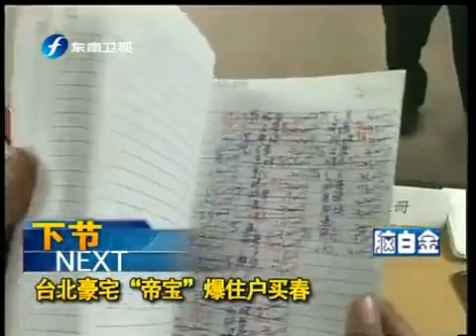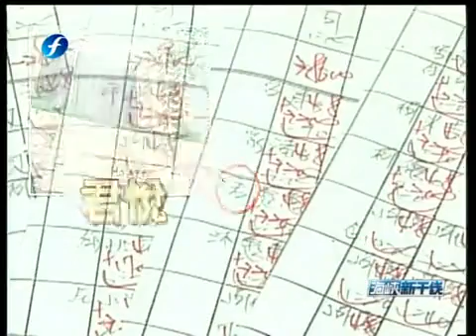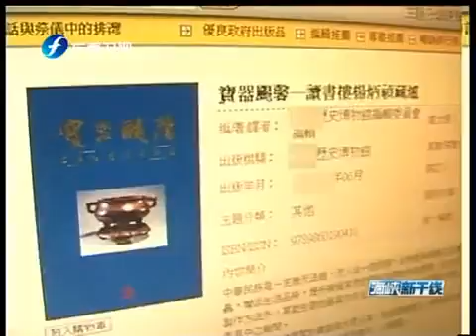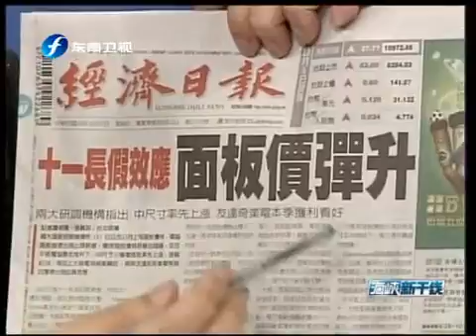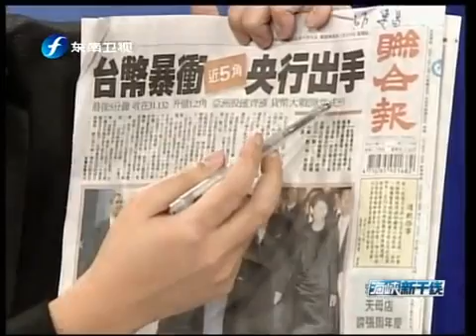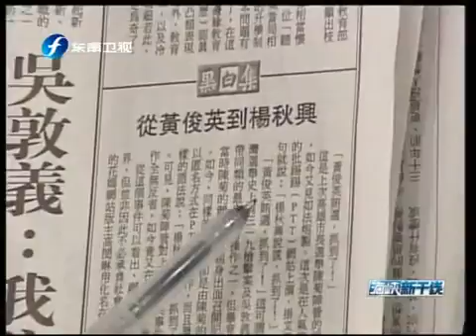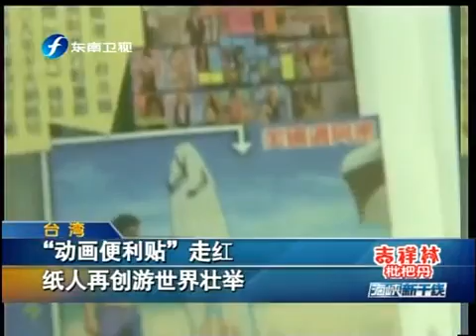海峡新干线 《海峡新干线》 2010-10-07